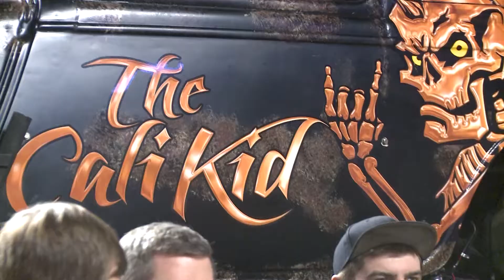Monster Truck @ the Maverik Center 2.8.2020 7pm